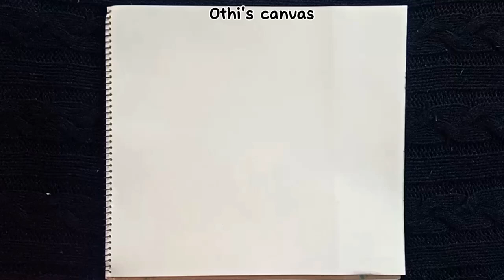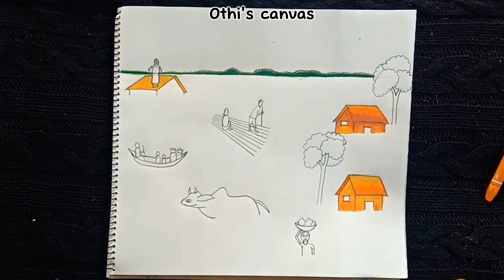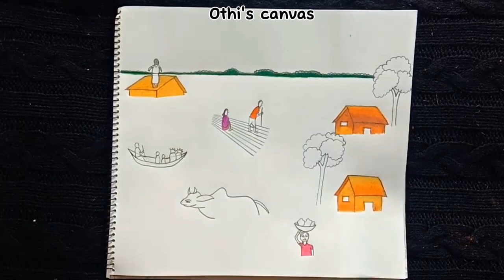How to draw flood step by step || Easy flood drawing in easy to way.